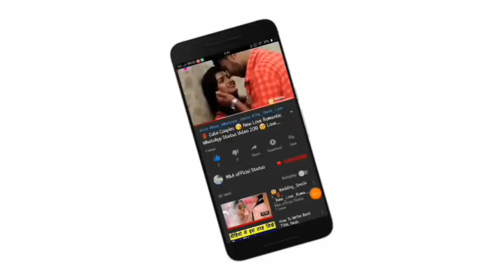sexy Kiss status Lip kiss status kiss hot kissing status whatsapp status by Whataspp status